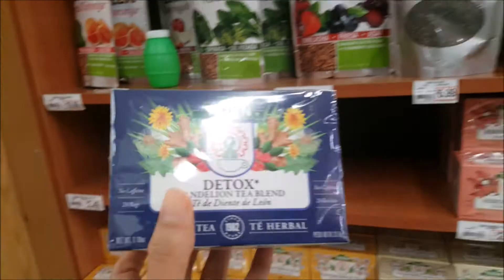La ruta secreta del Hollywood Sign | La routa que no te da el GPS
Hola chicos, un placer de verdad volver a estar con ustedes, ahora les traemos la ruta secreta al Hollywood Sign, y por que es que el GPS no te arroja esta dirección.
También acompañemos en el resto de nuestro día y vean las diferentes actividades que hicimos el pleno día del superbowl.